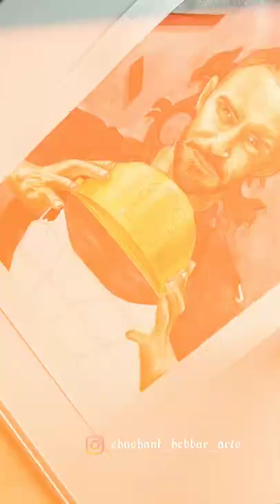Watercolor Painting| Faf Du Plessis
Did you like this video? Your friends might too. Please spread love to me and share on your favourite social networking site.

Join the art journey.